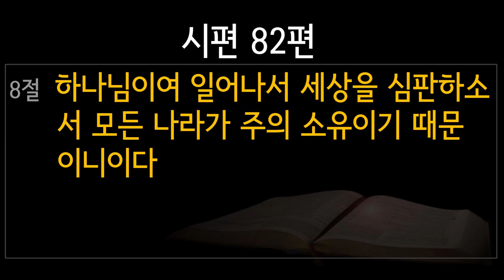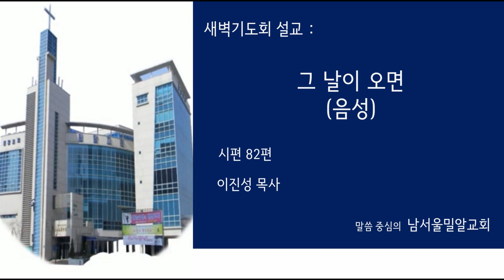남서울 밀알교회 2021년 5월 20일(목) 새벽기도회 - 이진성 목사